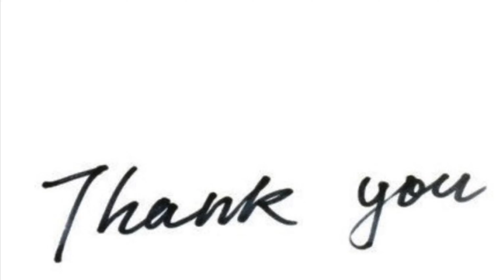GARUDA GAMANA TAVA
GARUDA GAMANA TAVA song by Master Dheeraj